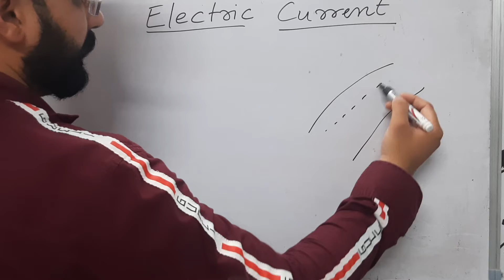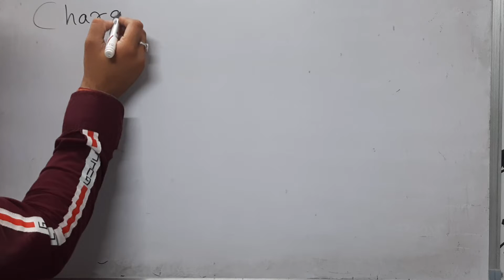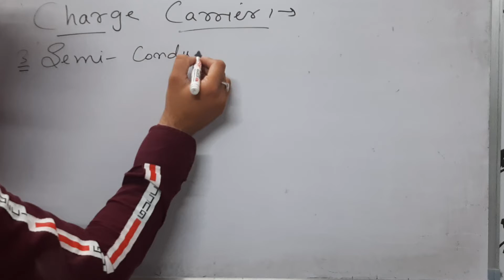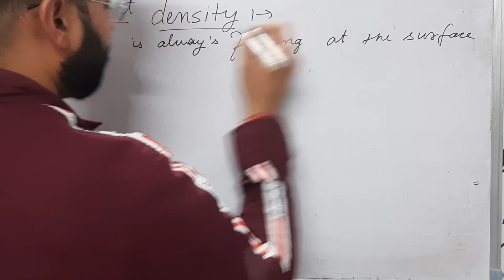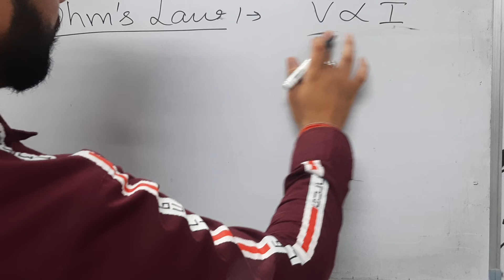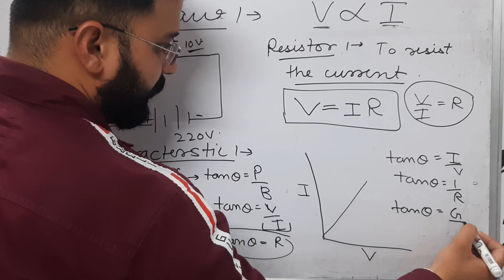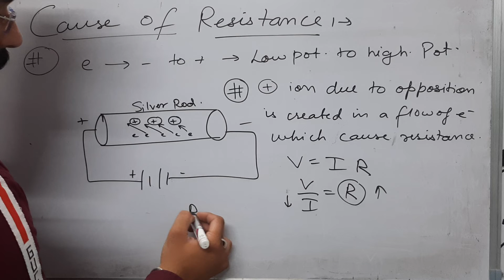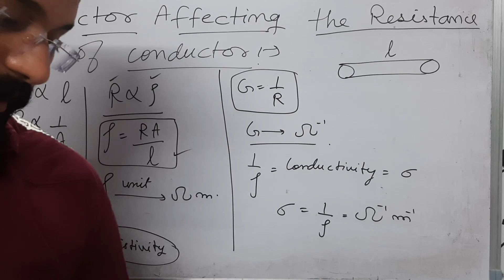Lec 1 Electric current class 12 | CBSE ICSE NEET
Charge carrier | ohms law and characterstics | resistance| resistivity

Static and current electricity
3 types of electric current
What is current in electrical engineering
SI unit of electric current
What is current and voltage
Conventional current